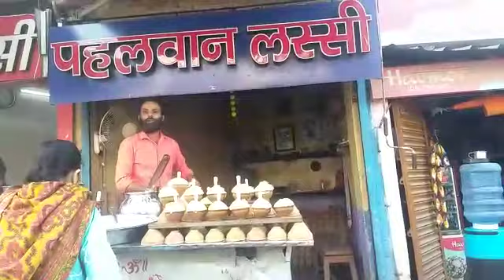आ गई ठंढियां! लीजिए बनारसी मलइयो का मज़ा | KhabarLahariya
जिला वाराणासी के रहने वाले अरविंद यादव जिनकी दुकान लंका पर है मलईयौ कीं इनका कहना है कि अगर आप ठंड से परेशान हैं और आपके स्वाद को प्रभावित कर रही है तो अपना रुक मस्ती के शहर वाराणसी की तरफ करें जहां ठंड में खासतौर पर दूध से बनने वाला मलइयो यहां आने वाले हर किसी की पहली पसंद बनी हुई है हल्के झाग जैसे पिस्ता बदाम और भरपूर यह डिश वो मलइयो है जो सिर्फ और सिर्फ ठंड के मौसम में बनती और मिलती है जितनी ज्यादा ठंड होगी मल इयो उतना ही उम्दा तैयार होता है इसे खाकर  कर आप ठंड को तो भूल ही जाएंगे साथ में इसमें मिलाए जाने वाला पिस्ता और बादाम आपके शरीर को पूरी तरह से गर्मी भी देगा आपको बता दें कि काशी में पिछले कुछ दिनों से सर्दी अपने चरम पर है सुबह   घाटो पर कोहरे की चादर लिपटी रहती है तो दिन ढलने के बाद शीतलहर की सर्द हवाएं हर को किसी को अपने पर मजबूर कर देती है   मगर पुरातन नगरी में ठंडी भी मस्ती की वजह बनी हुई है और इस मस्ती पर चार चांद लगा रहा है दूध पिस्ता बादाम और ठड ओस के मिश्रण से बना मलेरईयो सर्दी के इस खास व्यंजन को बनाने का तरीका भी बिल्कुल खास है इसे बनाने वालों की माने तो सर्दी ओस में पढ़ने वाली और इसके स्वाद को भी बढ़ा देती है इससे बनने के लिए सबसे पहले दुध  को खौलाया जातां है ठडा होने के बाद इसे पुरी रात ओस में बिना मलाई जमे रखना है  सुबह कोहरे के दौरान मथनने के बाद इसमें केसर और बादाम मिलाकर लोगों को दिया जाता है तभी तो  सुबह  ए बनारस का  शौकीन  हर कोई इसकी तरफ खिंचा चला आता है  कोहरे की चादर  में लिपटी  इस पुरातन नगरी की सुबह हर किसी को अपनी तरफ आकर्षित आकर्षित करती है और कड़ाके की ठंड में खासतौर पर बनने वाला मलैया यहां आने वाले हर किसी की जुबान पर है ।। मल ईयो  कीं दुकान बनारस के शहरी में सज जाते हैं ऐसे दूरदराज के भी लोग खाने के लिए आते हैं और इसे खाने के बाद अगले साल बेसब्री से इंतजार भी करते हैं इस मौसम का आने का